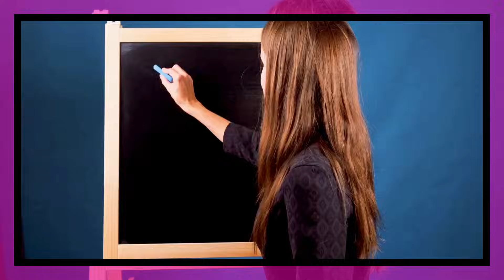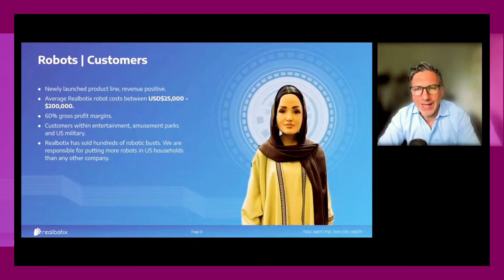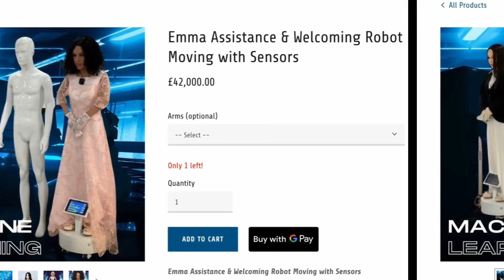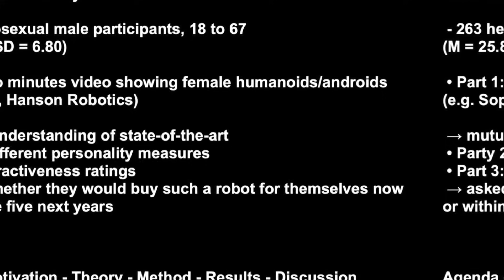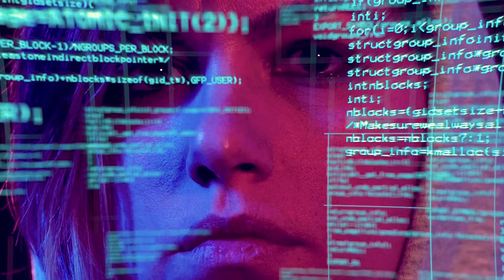What Happens When Robots Get REALLY Realistic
The rise of realistic robotic partners is blurring the line between humans and AI. With advancements in humanoid robotics, artificial intelligence, and emotional AI, could robots actually replace real human relationships?